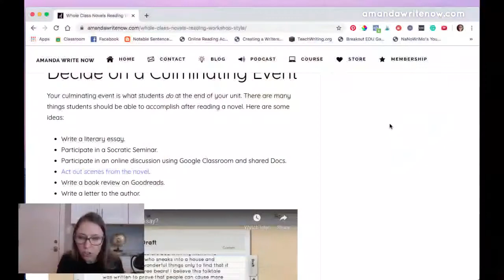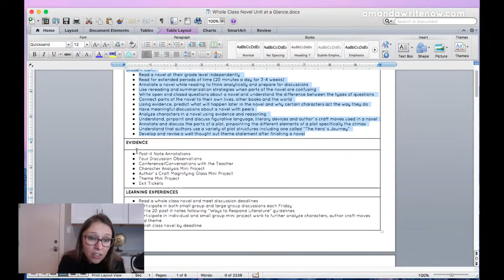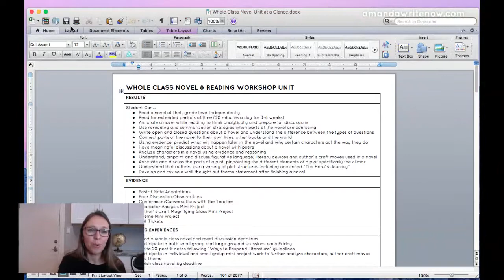Planning a Whole Class Novel Unit from Start to Finish!